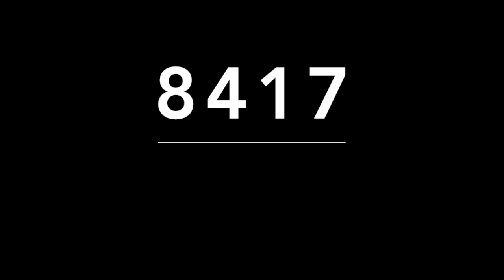ACIERTO DIRECTO DE MIGUEL SALAZAR